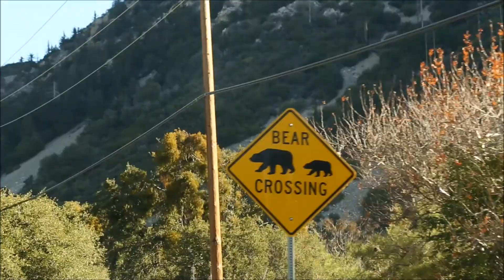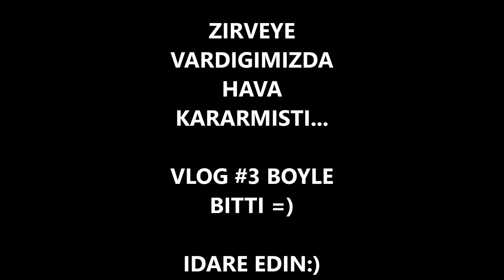Los Angeles County'nin En Yuksek Dagi Mt Baldy EP 3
►Her sene yaptigimiz gibi yeni yilin ilk gununu Los Angeles County'nin en yuksek dagi Mt. Baldy(San Antonio)'de trekking yaparak gecirdik. Bu bolum kisa oldu idare edin ;)